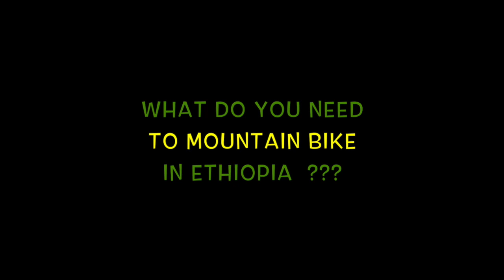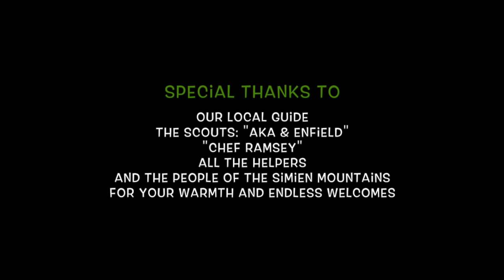Wild Tracks - Ethiopia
Eight days on expedition in Ethiopia searching for the best single track in the Simien Mountains: A thousand welcomes, rare baboons, and sheer drops of 1000 metres will accompany you along a web of ancient trails in a lush mountain range resembling the grand canyon. Wild Tracks was a Finalist at the Filmed by Bike Festival in Portland, US.